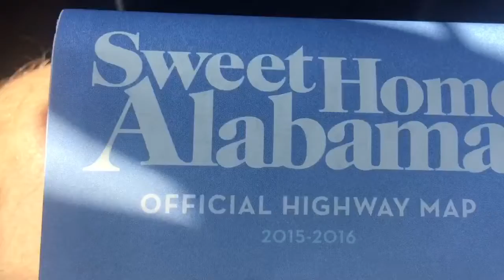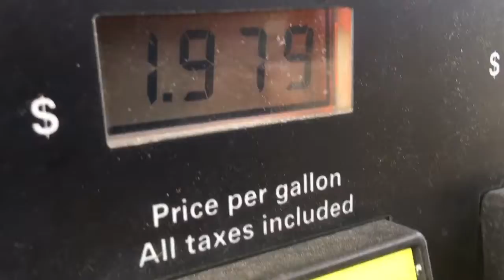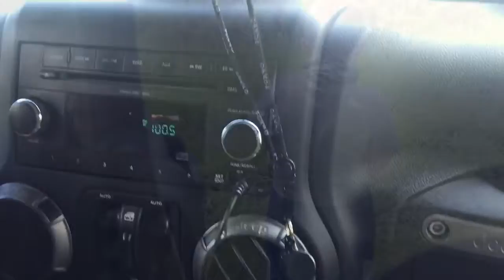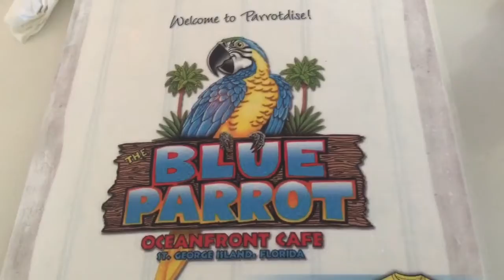Vlog 57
V57.  Vaca day 2. We made it. Unplanned Off road excursion.